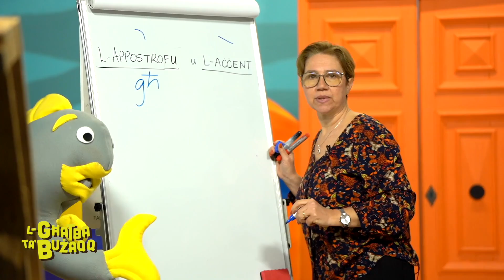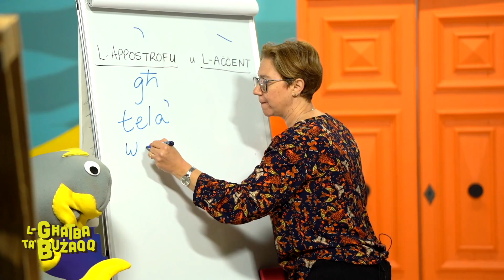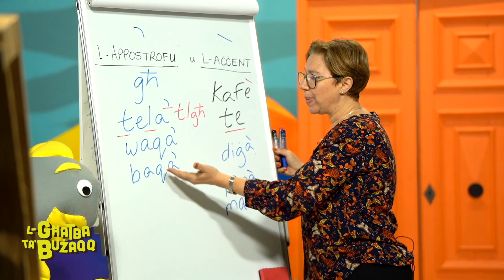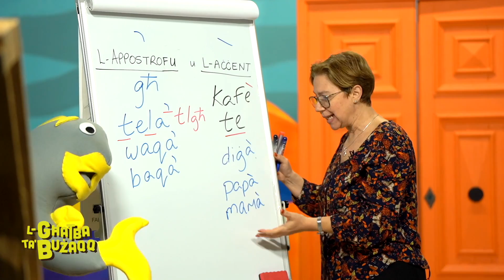L-Għatba ta' Bużaqq - L-Appostrofu u l-aċent